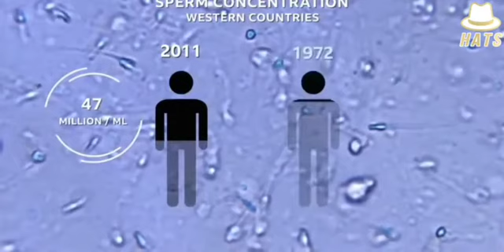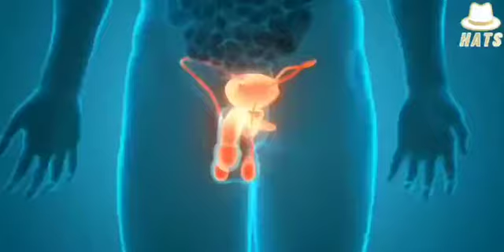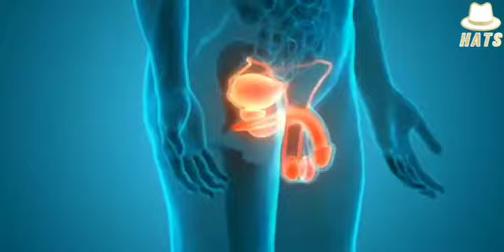Fertility crisis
From what I've read (and who knows what to believe any more?), pureblood sperm is bringing higher prices at sperm banks. Personally, I don't believe in lab-created babies, but what does it say about us as a race of beings who can't even procreate any more? We've done it for eons without machinations and contrivances.
If you're here on my channel, you understand the implications from many angles, I'm sure. I have awake, aware, discerning, truth-seeking viewers and I'm grateful to know each one of you. ❤